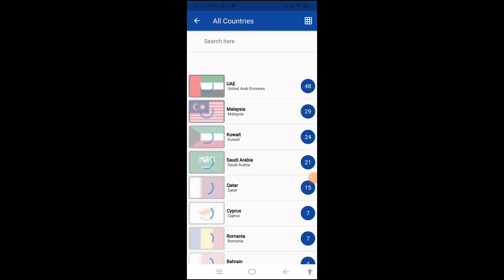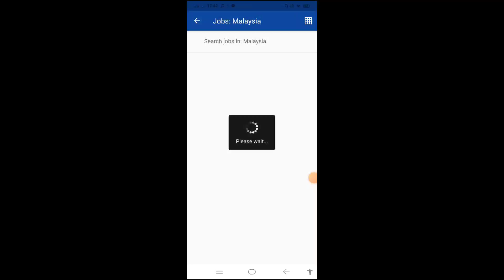Malaysia को चक्लेट Company को Demand / UAE म Security को माग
malaysia
sasip gtm
jb cocoa sdn bhd
jb cocoa company malaysia
jb company malaysia demand nepal
jb cocoa company demand in nepal
new demand malaysia 2023
malaysia new demand
new demand malaysia
malaysia new demand 2023
malaysia new dimand 2023
new dimand malaysia 2023
jb cocoa vacancy in nepal
uae security demand in nepal
uae security dimand in nepal
uae security new demand in nepal
uae security new demand 2023
uae security per month salary
1 month salary uae security
how much salary uae security